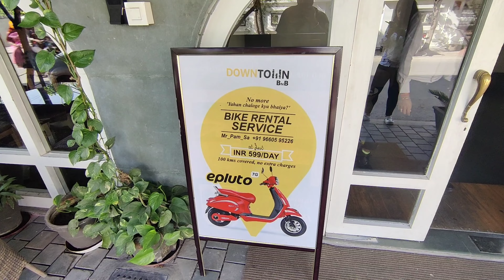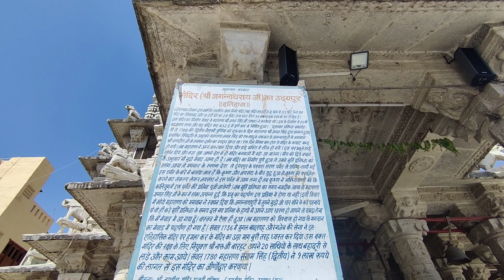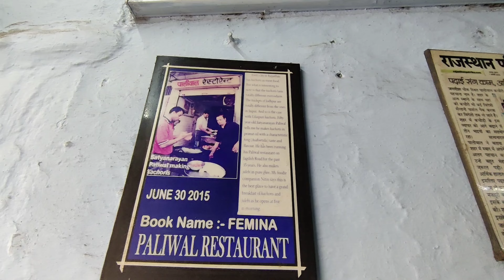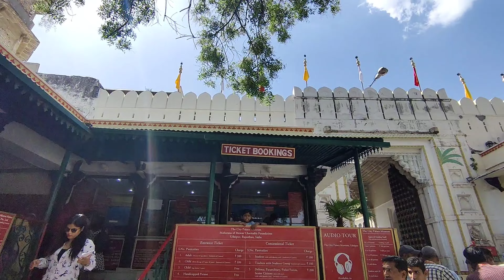Udaipur | City Palace | Jagmandir Island | Jagdish Temple | Boat Ride | Banke Bihari ji | Shopping